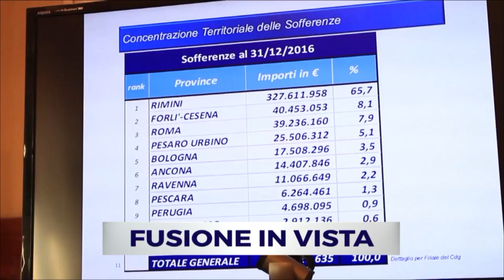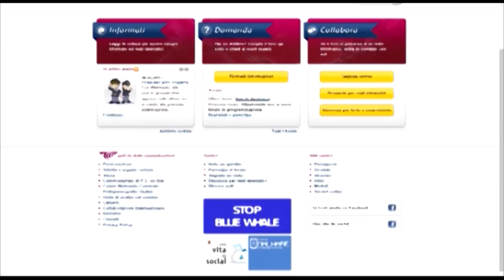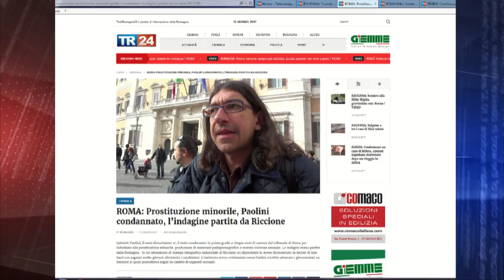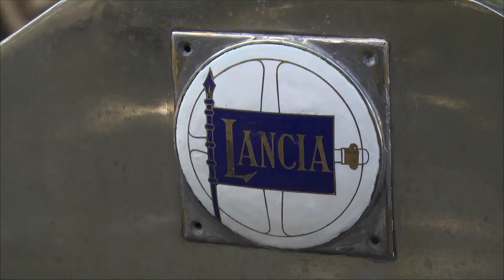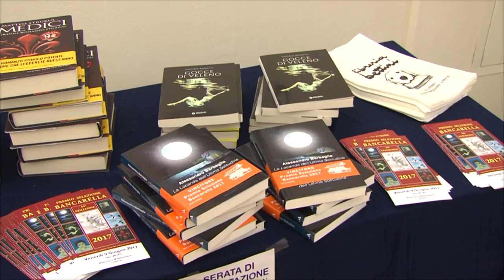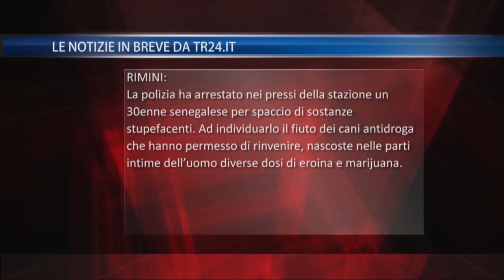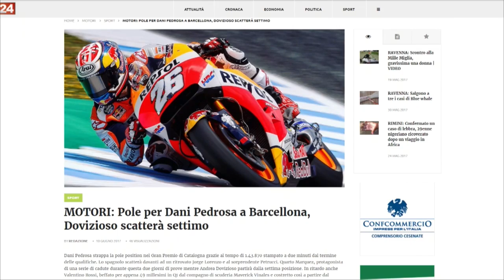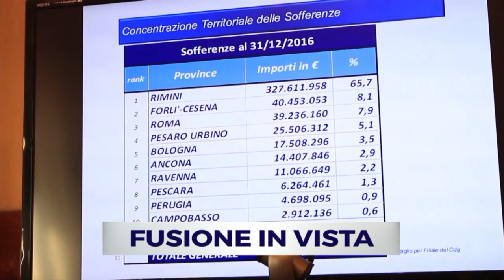TG SERA DEL 10/06/2017